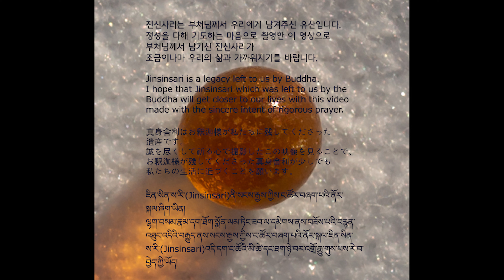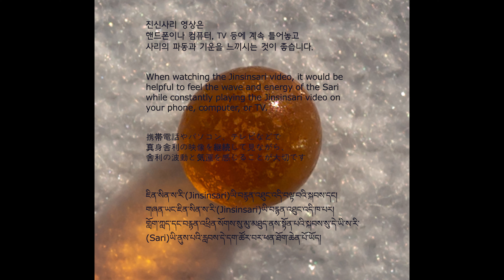Buddha's Bequest_08_06